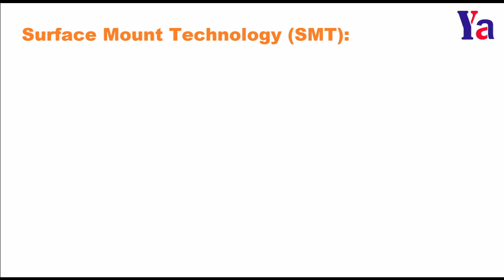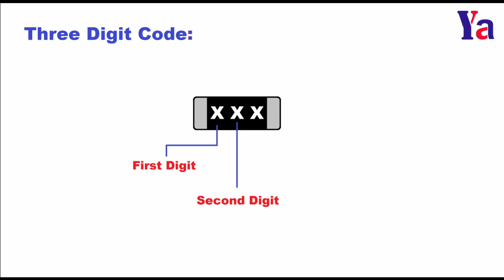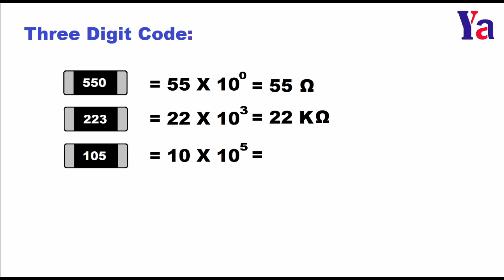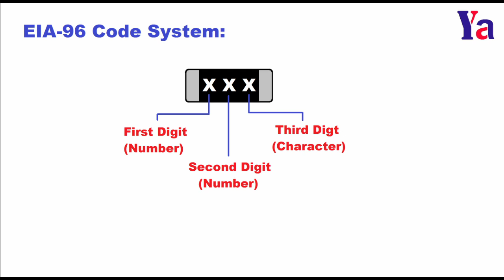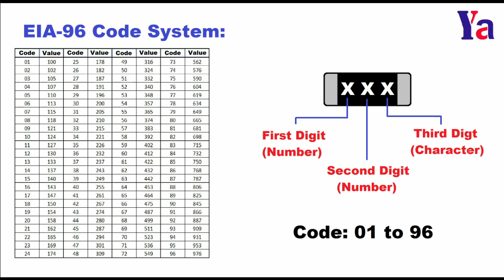77: Surface Mount Technology (SMT) మరియు SMD Resistor Code గురించి చూద్దాం